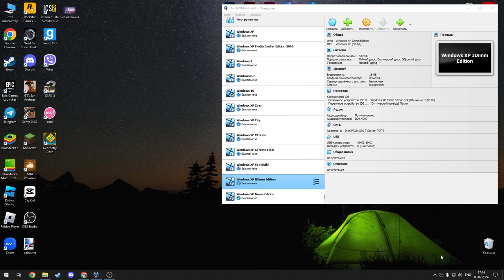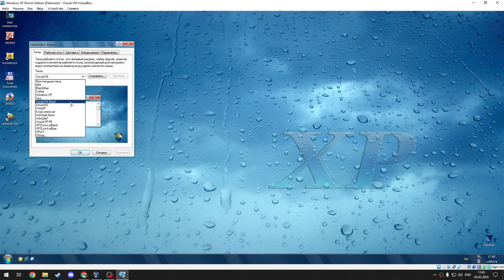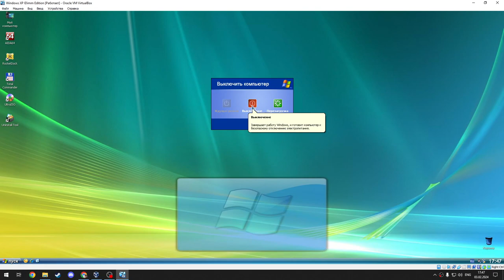Обзор сборки Windows XP IDimm Edition